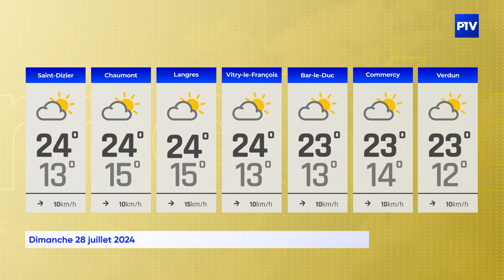La Météo | Dimanche 28 juillet 2024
Vos prévisions météo pour la journée du 28 juillet 2024.